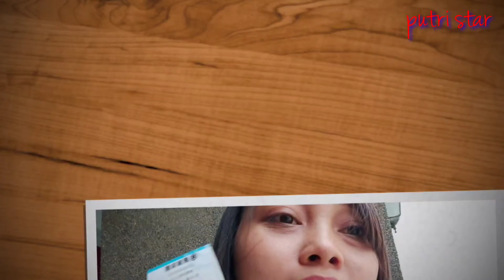Lihpao Land Taichung. SERU BANGET Sampe NGGAK MAU PULANG.